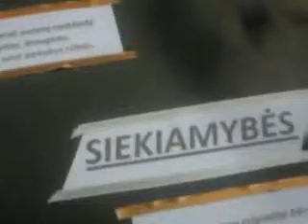Šalčininkų r. Jašiūnų ,,Aušros" vid. m-klos 20-metis, 11-10 /reng.ištraukos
(Filmavo ir įkėlė Romas Vorevičius, archyvas f-rovore-vilnius)